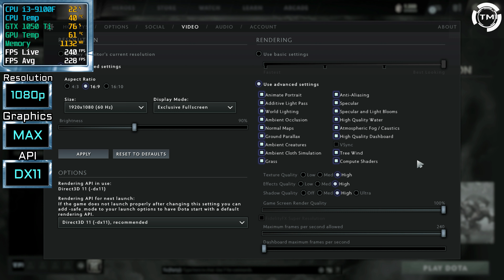Dota 2 on GTX 1050 Ti + i3 9100f benchmark 1080p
Test Dota 2 on MSI GTX 1050 TI Gaming X + Intel Core i3 9100f in 1080p resolution with maximum graphic settings. From time to time the test is pushed frw speed x3 to save your time.

Timing
1. Intro - 0:00
2. Normal speed - 0:12
3. Speed x3 - 1:00
4. Normal speed - 2:08
5. Speed x3 - 4:00
6. Normal speed - 5:23
7. Speed x3 - 8:15
8. Normal speed - 9:15
9. Outro - 10:24

Build PC Specs
CPU - Intel Core i3-9100F
GPU - MSI GTX 1050 Ti Gaming X
Motherboard - ASUS PRIME B360-PLUS
Memory(RAM) - HyperX Fury Black 2x8GB 2400MHz
PSU - Seasonic FOCUS GX-750, 750W
SSD - Samsung 970 EVO Plus, 500GB, NVMe

Q&A
Q - What is Graphics MAX?
A - The maximum Graphics that is allowed in the Game Graphic Settings.

Q - What is API?
A - It`s an application program interface (API) for creating and managing graphic images and multimedia effects in applications such as games.
Most common are DirectX 11, DirectX 12 and Vulkan

Q - What is AVG FPS?
A - The average frames per second for 15 to 30 min of game play.(Depends of the game)

If you are reading this I must say BIG THANKS for going down away reading. Everything is made so it can save your time and if I helped somehow, by sharing something that interested you, then I have done my Job. Thank you very much and have a nice day.👍